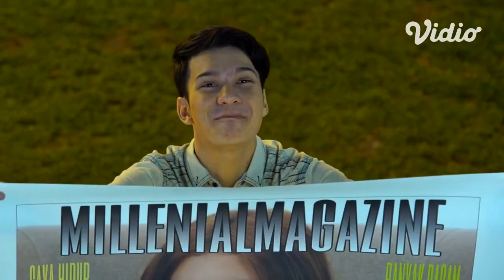Official Teasser FTV TERLALU CANTIK, CEWEK CANTIK GAK SADAR DITIKUNG SAHABAT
Berawal Dari Menolong Sahabat Nya, Tiara Harus Mendapati Sahabat Nya
Sendiri Berselingkuh Dengan Kekasih Nya.